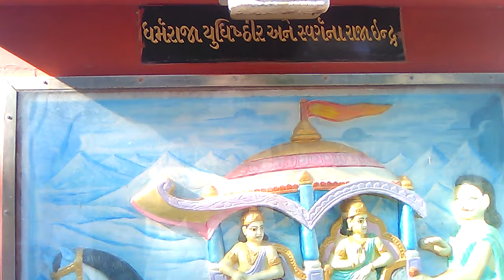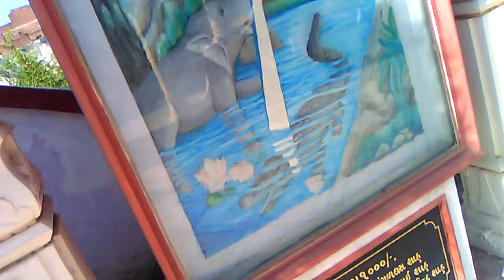ART GALLERY HAPPY LIFE. sidhpur Gujrat India